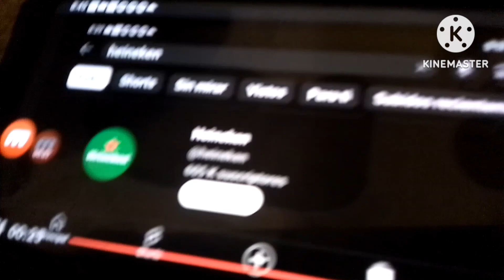commercials break a